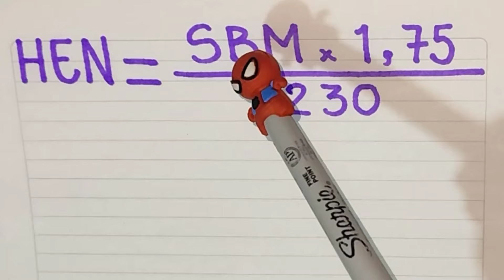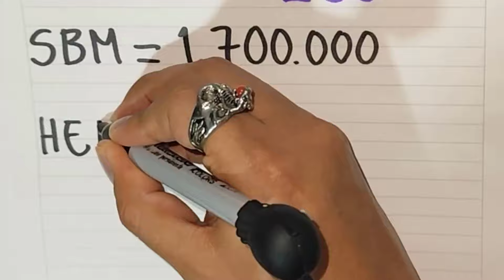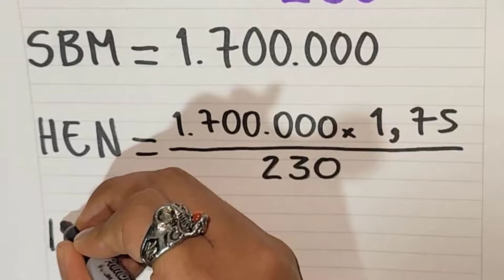HORA EXTRA NOCTURNA formula y ejemplos 2024 - 2025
¿Cuánto cuestan sus horas extra nocturnas de trabajo? ¿Cuánto vale una hora extra nocturna de trabajo en Colombia 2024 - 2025? Aprende como calcular el valor de una Hora Extra Nocturna con un ejemplo practico resuelto paso a paso.

EJERCICIO: Una persona cuenta con un salario básico mensual de $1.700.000.
¿Cuál es el valor de una hora extra nocturna de trabajo para esta persona?
¿Cuánto tendrá que pagar la empresa por concepto de horas extra si esta persona trabajó 8 horas extra en jornada nocturna?

Bibliografía: Código sustantivo del trabajo.